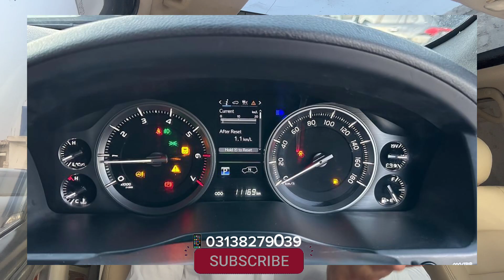Toyota Land Cruiser 2018 model | etni bari gardi or etni sasti 😱| NCP V8 ZX | in Quetta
Present car 🚗 ⬇️
Toyota
Land Cruiser
NCP
Zx
Model 2018
Colour black
Edition brownies
Location quetta

This car is arrived from Japan to CHAMAN border
And car is non custom paid and if any one want this car he will receive in Quetta
And this car is totally fresh and clean this cars are always in use of mna’ s. Mpa’ s CM and PM in Pakistan 🇵🇰 and also in India 🇮🇳
But delivery is only available in Pakistan